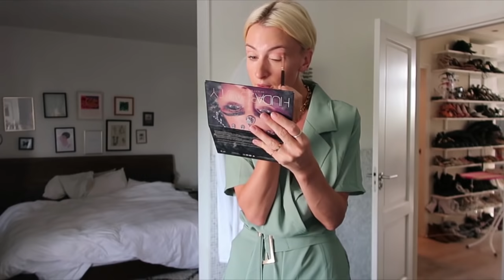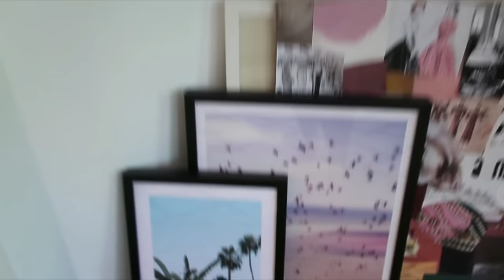HEEEELE LEUKE MEDEDELING !!!!! ❤️ VLOG 269 ⭐ QUEEN OF JETLAGS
Hi guys! In deze vlog heb ik een shoot voor de Bijenkorf, ben ik thuis met Olivia, Bibi en Sander en aan het einde van deze vlog vertel ik jullie een leuke mededeling! Veel plezier met kijken en tot zondag!

In samenwerking met Desenio mag ik jullie exclusieve toegang geven tot Desenio's Big Summer Sale! Met mijn VIP-code “QUEENOFJETLAGS” krijg je 35% korting op ALLE posters, van 24 t/m 26 juli *De code geldt niet voor lijsten

Stukje uit deze video is in samenwerking met Desenio.